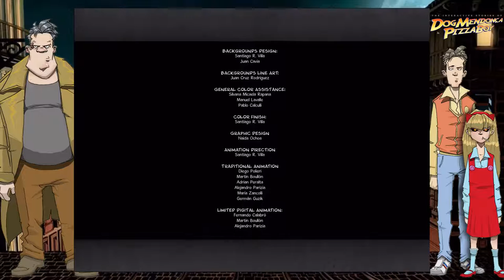Let's Play Dog Mendonca & PizzaBoy [GER] Episode 12 - Beim Finale läufts nicht rund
Wir lösen einen übernatürlichen Kriminalfall in diesem verrückten Adventure Game auf Basis der beliebten, von Dark Horse vertriebenen Graphic-Novel-Trilogie! Die Story und die Illustrationen stammen direkt von den Machern der Comics!

Über das Spiel:

The interactive adventures of Dog Mendonca & PizzaBoy
Genre: Adventure
Spieler: Einzelspieler
Entwickler: FISHLABS
Publisher: Deep Silver, OKAM
Gespielt auf: ipad Air 2
Erschienen für iOS: 27. April 2016

🔧Equipment🔨

❕❕WICHTIG❕❕❕❕WICHTIG❕❕❕❕WICHTIG❕❕❕❕WICHTIG❕❕
Nachfolgend findet Ihr alle Informationen zu dem von mir
verwendeten Equipment. Die URLs führen Euch teilweise zu
Bestellung von Euch einen kleinen Obulus, welcher mir bei Amazon
gutgeschrieben wird. Für Euch werden die Bestellungen dadurch
NICHT teurer und Ihr unterstützt damit meine Arbeit. Der gesamte
Erlös daraus kommt auf das Sparbuch meiner Tochter!
❕❕WICHTIG❕❕